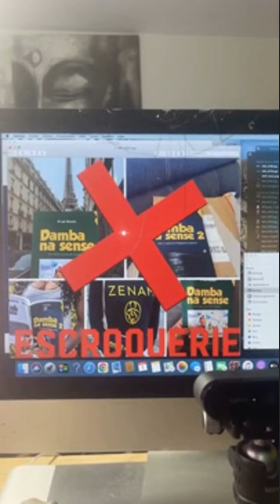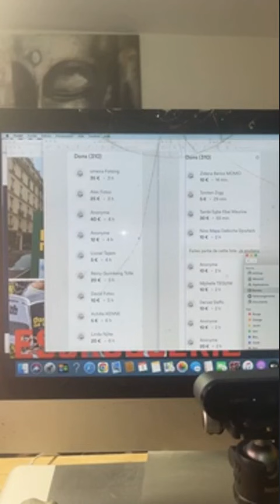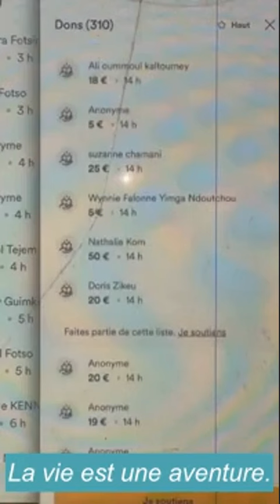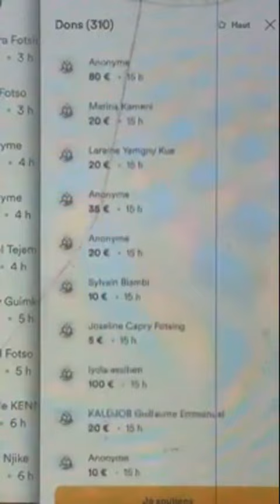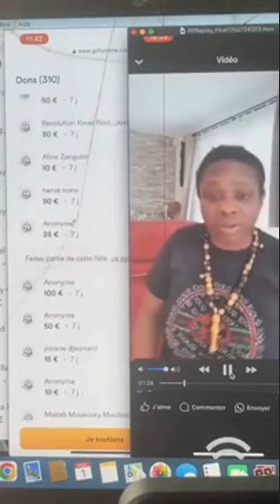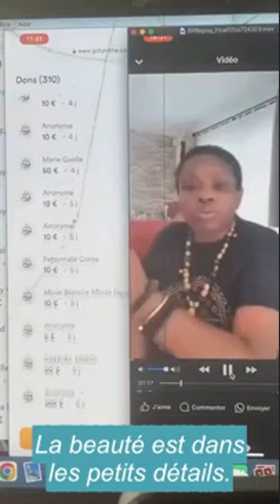AmerKmer sort sur N'zui Manto et la Baronne Swiss dans l'affaire BOPDA!